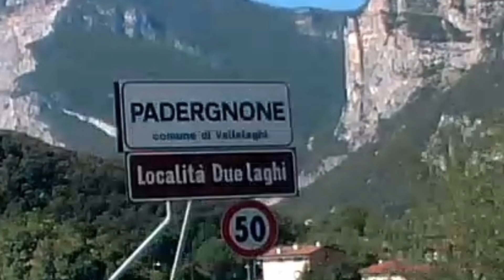1a " Turisti per Caso in Cabriolet " #1 Parte direzione laghi. #8